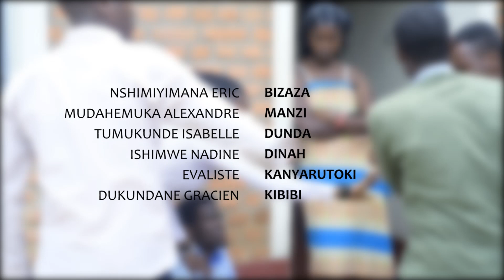MABUJA AFASHE UMUKOZI KINGUFU NO ARAFASHWE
Twirinde ibitugwisha kandi kubura urubyaro ntibivuze gucana inyuma.
tugane muganga niwe uzaduha igisubizo kubuzima bwacu.